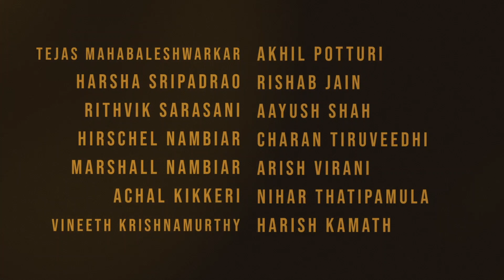eFusion 1.1 - GT Qurbani (2nd Seed)